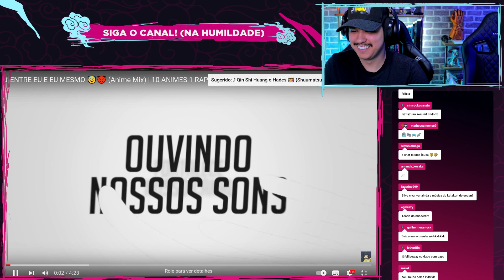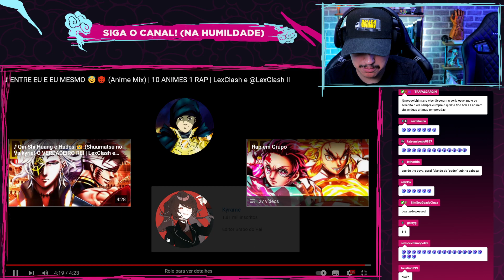LETRA ABSURDA! "ENTRE EU E EU MESMO" 10 ANIMES 1 RAP | LexClash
Sentiram saudades de LexClash aqui no canal? Pois agora acabou essa saudade, vem ouvir comigo "ENTRE EU E EU MESMO" desse cara brabo!